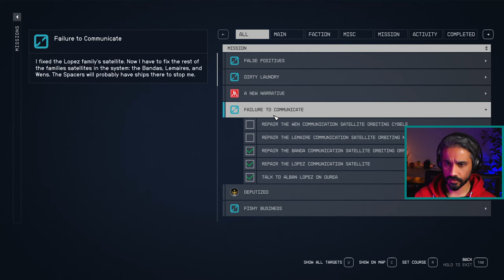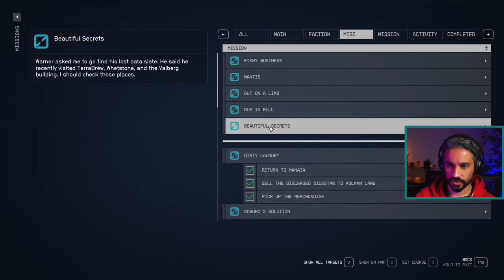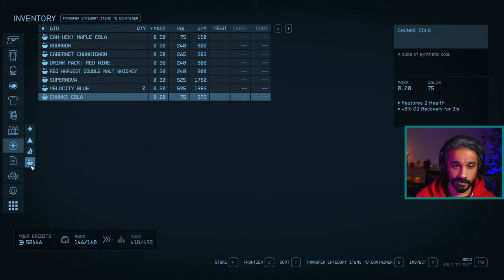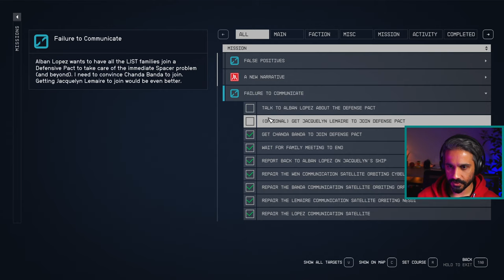Meet the Families Lopez, Banda and Lemaire! | Starfield (PC) Part 34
Bilal plays Starfield!
I've made my character to resemble (my imagination of) Sevro Au Barca from the Red Rising book series. Thumbs if you know who that is! :D
Background: Space Scoundrel
Traits: Alien DNA, Introvert, Spaced